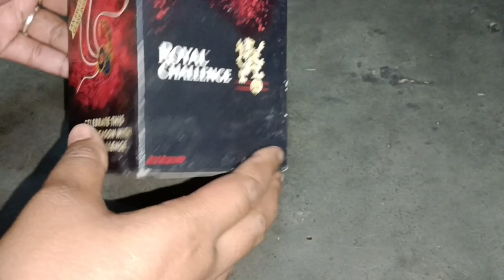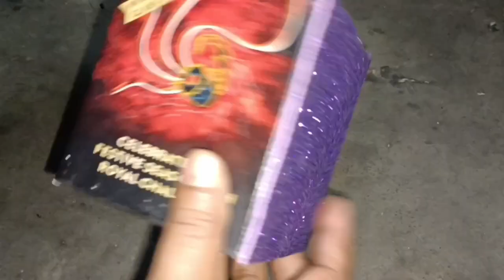amar nijer hate banano akti pen stand#penstand